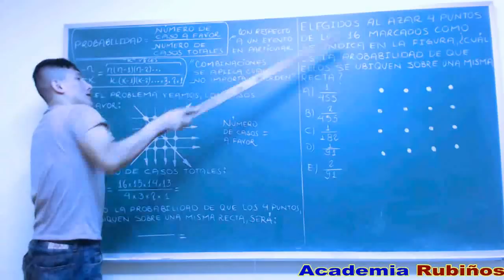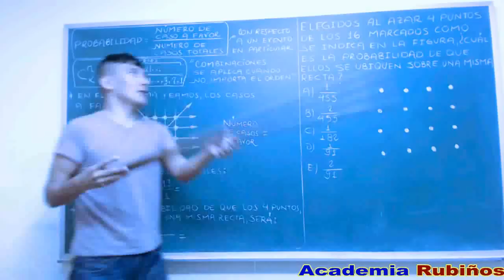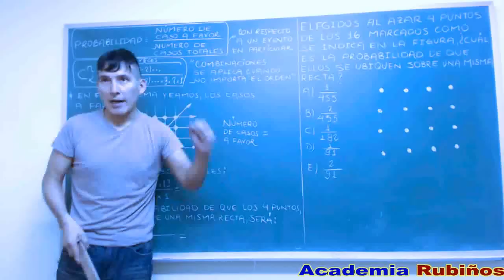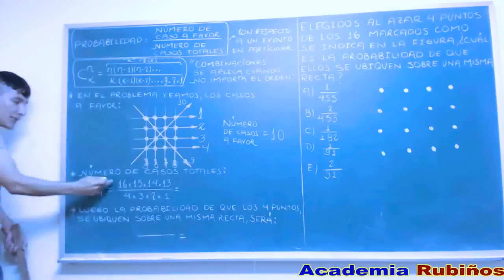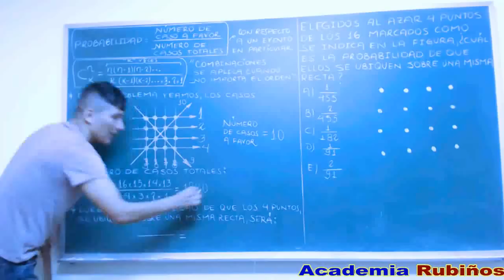PROBABILIDADES PROBLEMA RESUELTO DE RAZONAMIENTO MATEMATICO-EXAMEN UNI 2016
PROBABILIDADES RESUELTO CON COMBINACIONES
PROBLEMA   DE RAZONAMIENTO MATEMATICO DEL EXAMEN DE ADMISION UNI
Elegidos al azar 4 puntos de los 16marcados como
se indica en la figura, ¿cuál es la probabilidad de
que ellos se ubiquen sobre una misma recta?
Resolución
Tema: Cálculo de probabilidades
Recuerde que

Nos piden la probabilidad de que al elegir cuatro
puntos estos se ubiquen sobre una misma recta.
Sea el evento A=elegir cuatro puntos sobre una
misma recta.
1.º
2.º
3.º
4.º
5.º 6.º 7.º 8.º 10.º
9.º
n(A)=10
ì
ïê ïèîð
ïð
ïèîð
ï
ïèî
Respuesta
ï
ïèî